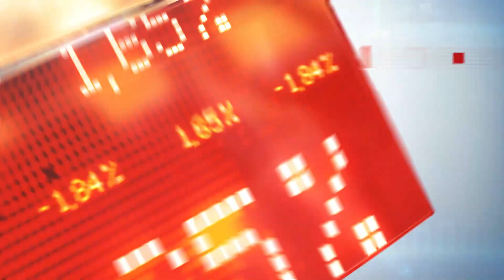AN NEWS 25-08-2023 | A BJP mayor called a bulldozer on a request to remove shoes outside the ICU.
@Awaking News is fast growing channel of the Urdu language. We find the true news from all over the world and tell it to people in simple language. Our main goal is to make people aware of today's situation and the need of the hour.
The job of a responsible channel is to keep the country together, not to break it. We don't mean Hindu-Muslim caste, we mean just right and wrong, wrong with anyone is wrong. And we will always raise our voice against wrong and we will call wrong is wrong.